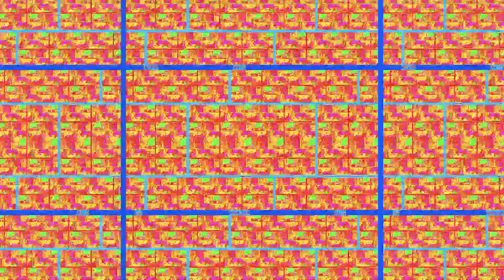Ernesto -- Himnusz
Ernesto - T​á​ncolj!
blorp music
Vinyl 12" / 4 x Digital
2024, Budapest, Hungary

💥 Music that makes you 20 years younger 💥

Introducing Ernesto: a new project by Gnork. From Euro to Italo, from earworms to theatrical drops. An eclectic journey of musical self indulgement - 100% pleasure, 0% shame.

To celebrate this release, Ernesto partnered up with IKIIKI Jewelry to create an extra special physical format: the Ernesto Symbol. No matter if you wear it on a necklace or car keys, this pendant will change how people percieve you.

Design by Gnork + IKIIKI
Jewelry by IKIIKI
Record produced by RAND Muzik
Distributed by Inchbyinch